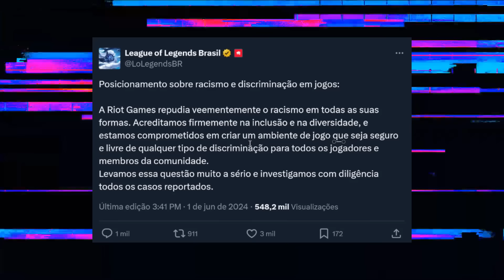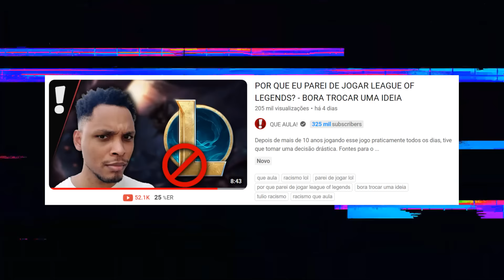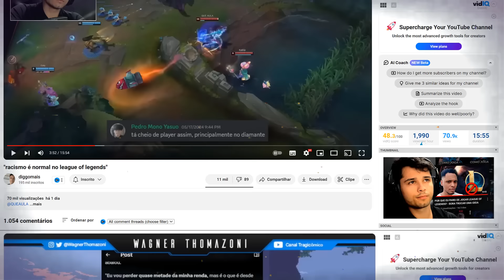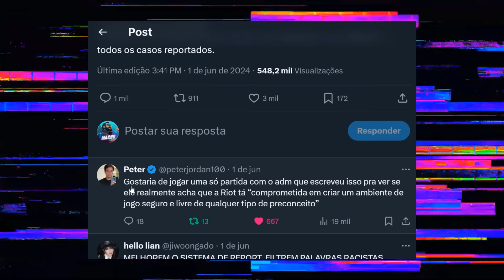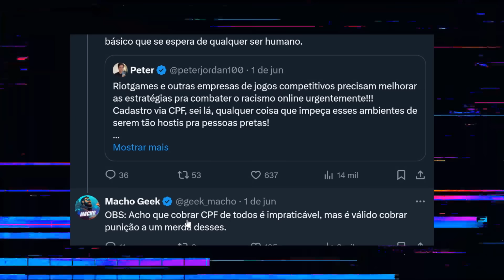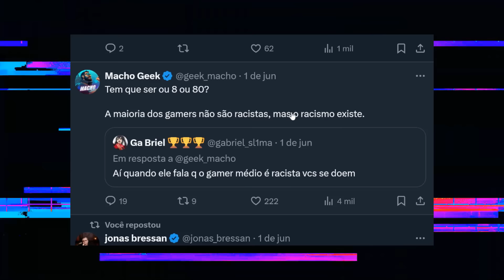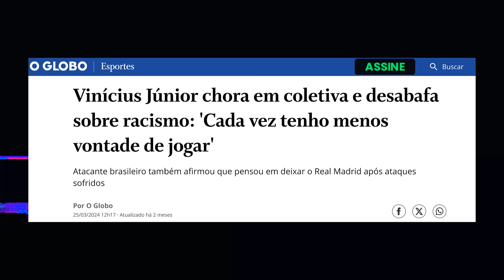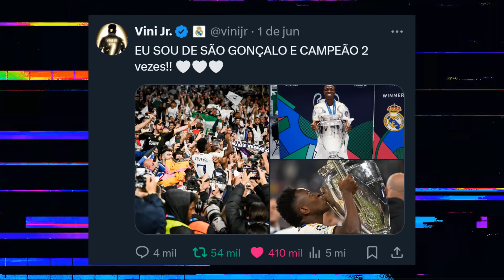TRAGICÔMICO COMENTA CASO DE R@Ç1$M0 NO LOL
O Tragicômico fez um vídeo excelente para o canal da Liga Nerdola comentando sobre o caso absurdo de preconceito em League of Legends que até o momento está passando impune pela Riot Games.

O streamer Túlio do canal 'Que Aula' chegou a comentar sobre a situação no vídeo do Tragicômico e está cobrando uma resolução da empresa que adora lacrar nas redes sociais mas que até o momento não tomou nenhuma providência.